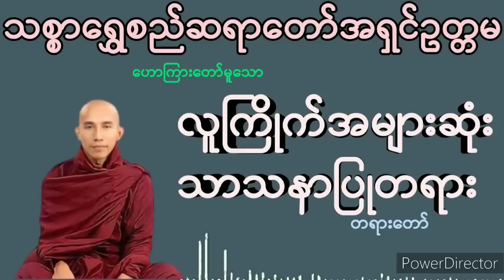လူကြိုက်အများဆုံးသာသနာပြုတရား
ကိုယ့်ကိုယ်ကိုယ်အားကိုးပါ၊
ကိုယ်ကလွဲလို့
ဘယ်သူ့ကိုမှအားမကိုးပါနဲ့။

တရားကိုအားကိုးပါ၊
တရားကလွဲလို့
ဘယ်အရာမှ အားမကိုးပါနဲ့။

(အတ္တဒီပသုတ္တန်)